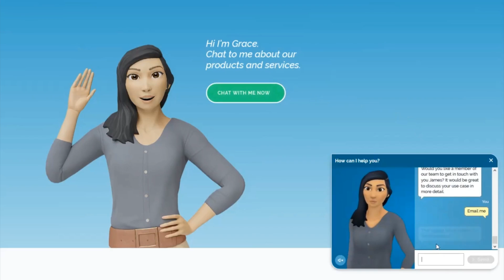Lead capture & qualification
Our virtual humans are hosted directly on your website, giving you access to a full-time sales representative at the fraction of the cost of a human version.